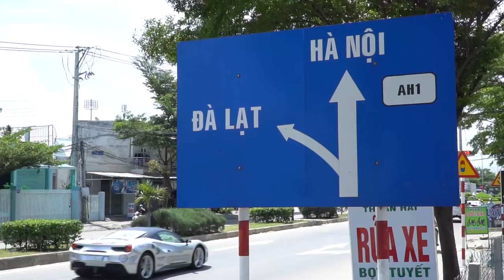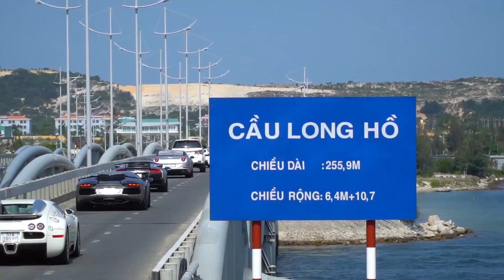Nhật ký Hành Trình Từ Trái Tim: Chặng Phan Thiết - Nha Trang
Ngày 03/07, đoàn xe tiếp tục hành trình từ Phan Thiết đến thành phố biển Nha Trang xinh đẹp. Hành trình đã chào đón những Người Chị Em Ngọc Hân, Kỳ Duyên, Hoàng My, Mâu Thủy cùng tham gia đồng hành thực hiện buổi giao lưu, chia sẻ những bài học kinh nghiệm của bản thân và ký tặng hơn 5.000 cuốn sách quý đổi đời đến cộng đồng tại Quảng trường 2/4.

Cập nhật những thông tin nóng hổi về Hành Trình Từ Trái Tim tại: